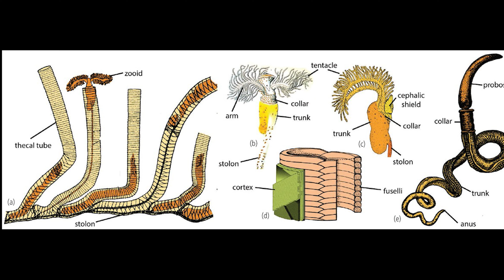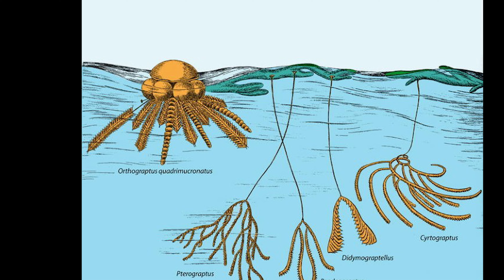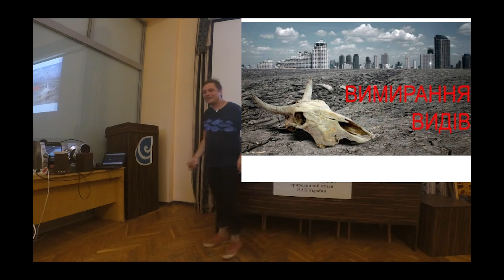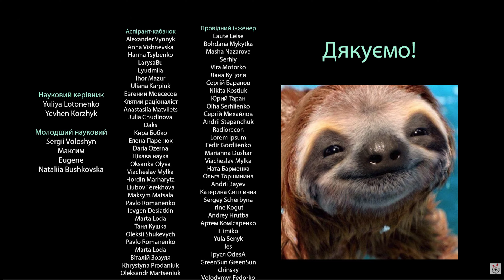Граптоліти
3. Ставай на слизький шлях її патрона та мецената 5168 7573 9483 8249 О. Коваленко), або ж на Патреоні